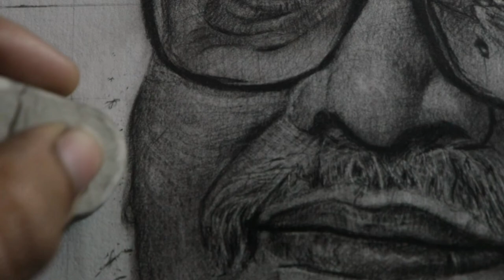A TRIBUTE TO SIRIVENNELA SITARAMA SASTRY GARU !!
MUSIC CREDITS 🎶  :
whitesand - Empty World [Sad Emotional Dramatic Music]

Thanks  😍

music. .)